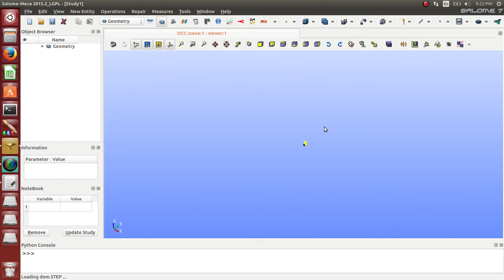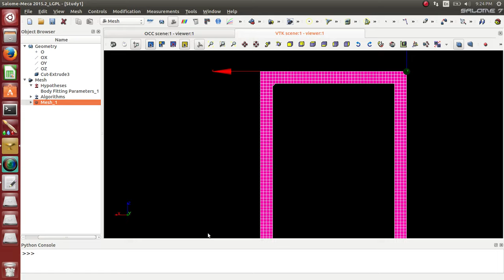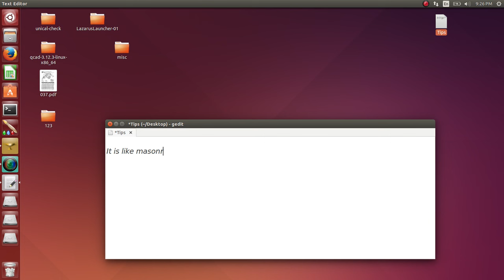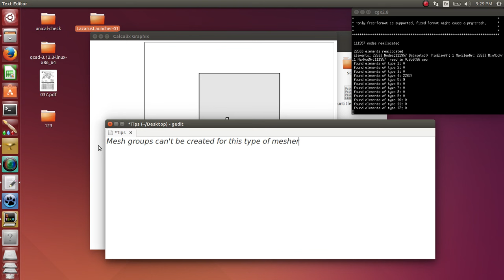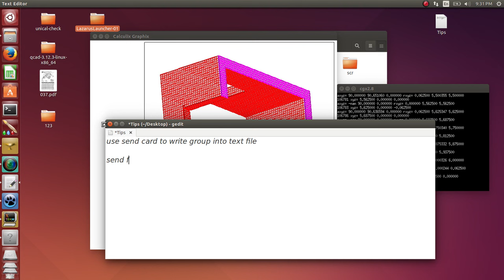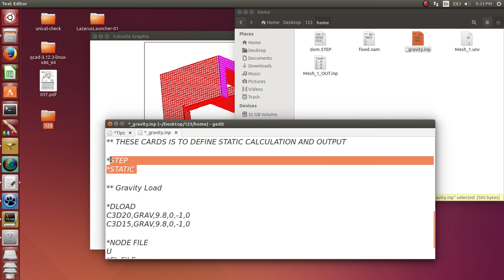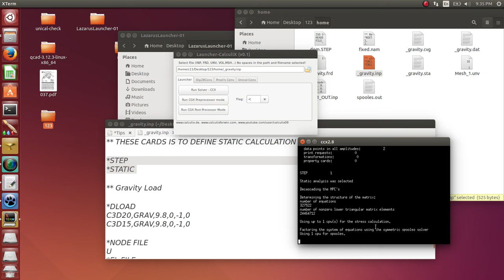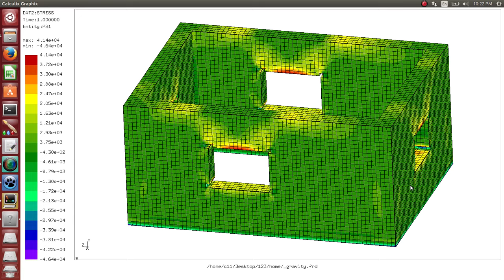Lesson 33. Meshing With Body Fitting. Salome-MECA.